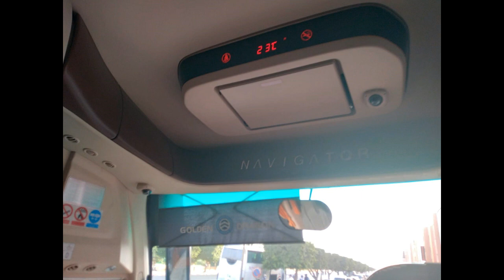Autocars SATAS حافلات سطاس هل من عشاقها محارب الصحراء قاهر الجبال و الوديان عملاق النقل في المغرب